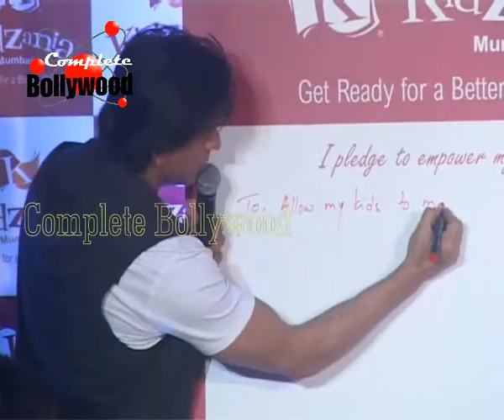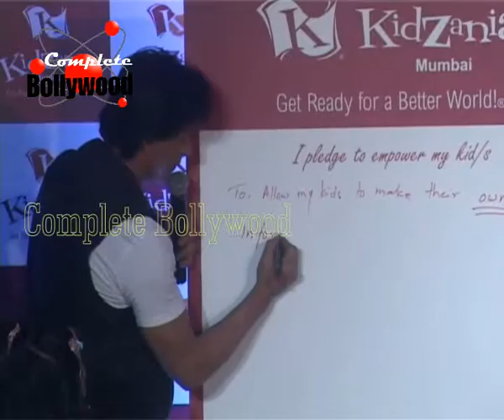Badshah Shah Rukh Khan Dances & Celebrates Childrens’ Day at ‘Kidzania’ 4